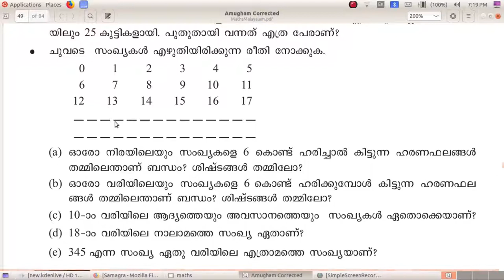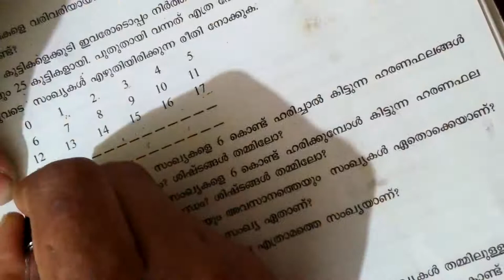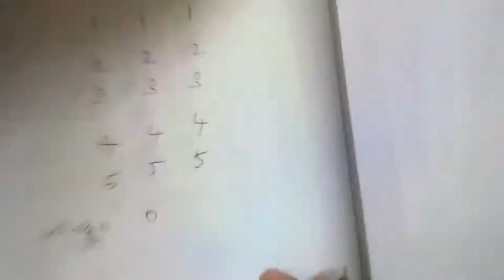Maths Tutorials Std 5 Chapter 3.7 ഭാഗം വയ‍്ക്കൽ Equal Sharing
Kerala State Syllabus Maths Text Book Based Class